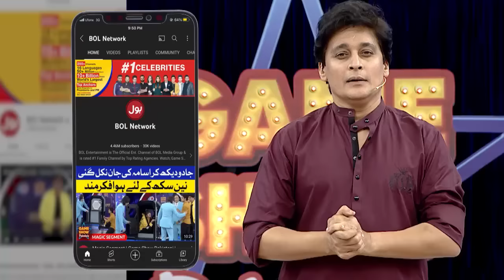Shishu Rap Song Raised Questions On Society | Game Show Pakistani | Pakistani TikTokers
Shishu Rap Song Raised Questions On Society | Game Show Pakistani | Pakistani TikTokers | Sahir Lodhi Show

Shishu Kay Rap Song Nay Uthaey Muashray Par Kaey Sawaliya Nishan

Shishu's Rap Song Raises Many Question On The Society